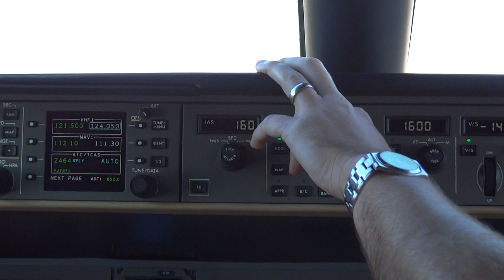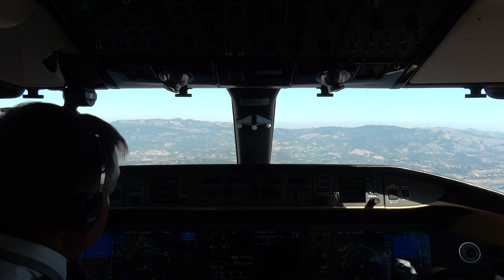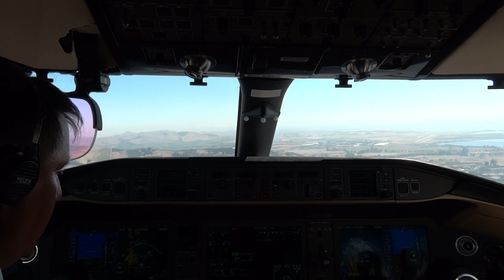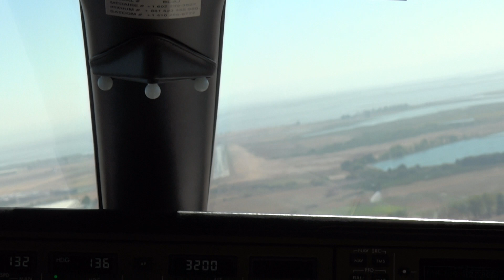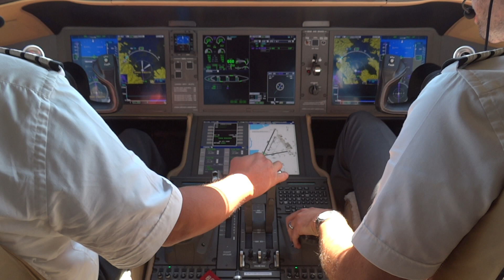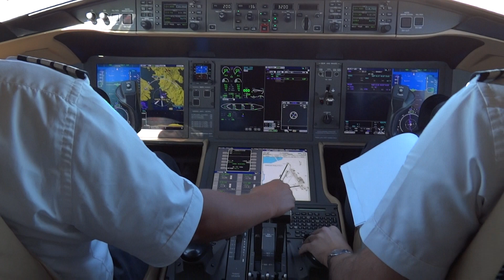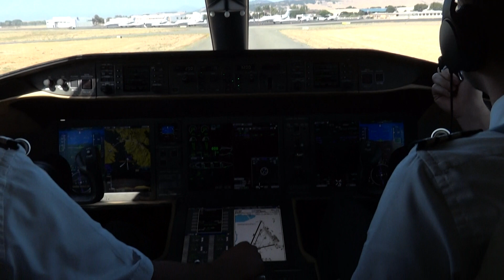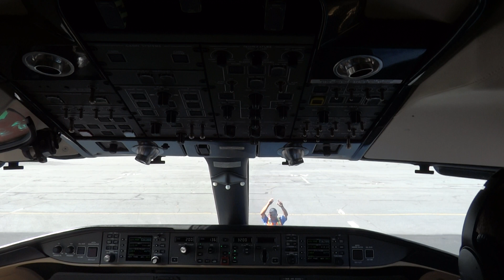Landing At Napa On Very Short Runway. Bombardier Global 6000 (Cockpit view)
Bombardier Global 6000 approaching, landing at Napa (California) and very short smooth braking and taxi. (Cockpit view)